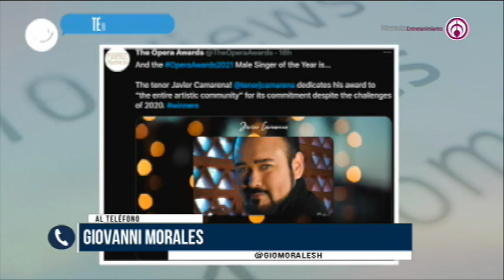¡Hermosas! Así reaccionó una mamá gorila al ver a un bebé de 5 meses, lo viral con Javier Poza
¡Qué indo! Hoy con @javierpoza y @giomoralesh te presentamos lo viral del día, un video  donde una madre gorila se acerca, a través del cristal, a un bebé de 5 meses de nacido y se enternece al verlo. Chécalo.

104.1 de FM y 1500 de AM